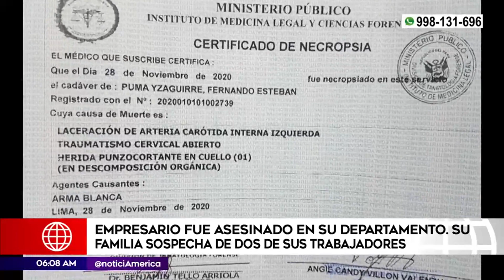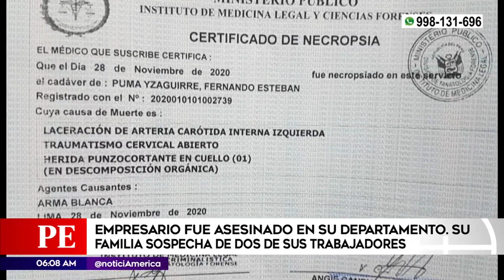Empresario fue encontrado sin vida en su vivienda | Primera Edición